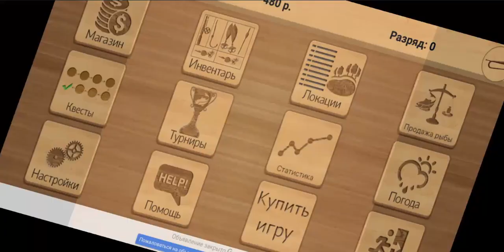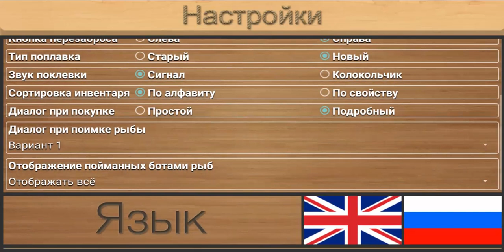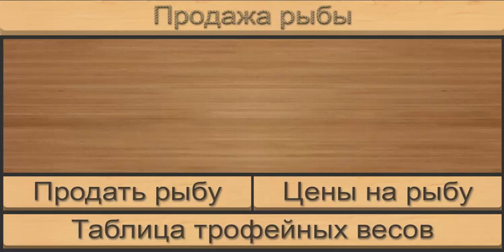Реальная рыбалка игра на Android #1, КАКАЯ РЫБА